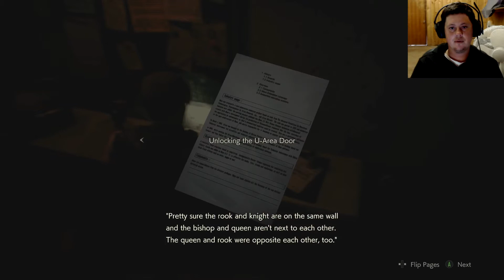resident evil 2 remake leon gameplay walkthrough part 12